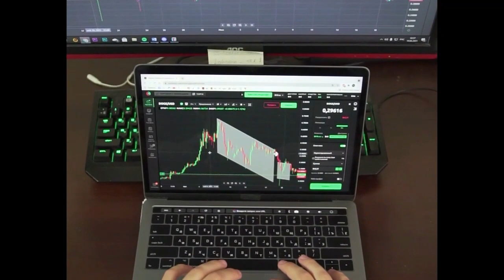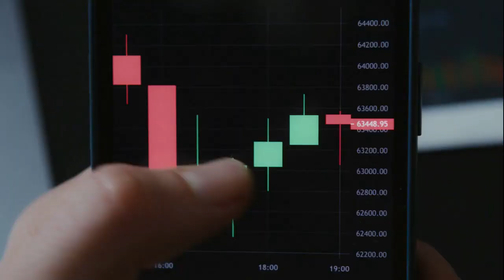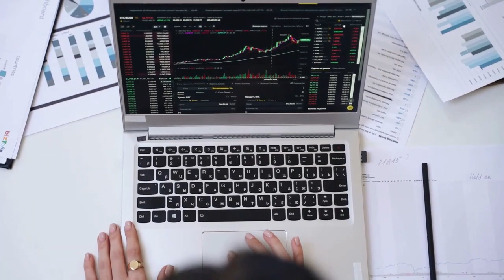Kripto Sesli Haber | CoinMarketCap, Shiba Inu'yu En Trend Olan 3. Kripto Olarak Sıraladı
CoinMarketCap, Shiba Inu'yu En Trend Olan 3. Kripto Olarak Sıraladı
Shiba Inu (SHIB), CoinMarketCap'in haftalık trend madeni paralar listesinde üçüncü sıraya yükseldi.

(Kılavuzlar, Kripto Haberleri, Borsalar, Ticaret Botları, Kripto Ticaret Rehberi.)
CoinMarketCap tarafından yayınlanan son rapora göre Shiba Inu, haftanın en trend üçüncü coin'i oldu. Popüler köpek temalı kripto para birimi, Pepe (PEPE) ve Bitcoin'in (BTC) hemen arkasında yer alıyor.
Pepe (PEPE) haftanın en çok konuşulan para birimi olarak dikkatleri üzerine çekerken, Bitcoin (BTC) ikinci sırayı aldı. Kaspa (KASP) dördüncü sırada yer alırken, onu beşinci sırada Ethereum (ETH) takip ediyor. İlk 10'daki diğer önemli kripto paralar arasında SCAM (SCAM), Alien Worlds (TLM), Polygon (MATIC), Ripple (XRP) ve Terra Classic (LUNC) yer alıyor.
Ek olarak, Shiba Inu, LunarCrush'ın AltRank listesinde piyasadaki diğer 4.481 koini geride bırakarak en üst sırayı aldı.
Shiba Inu'nun popülaritesi, baş geliştiricisi Shytoshi Kusama tarafından sunulan bir dizi büyük güncellemenin ardından arttı. Bu güncellemeler arasında Shibacals'ın tanıtımı, Shiba Inu'nun WORLD PAPER'ının ortaya çıkışı ve Champion Apparels ile bir ortaklık yer alıyor.
Ayrı bir gelişmede, SHIB tarafından desteklenen burger restoranı Welly, toplulukla tamamen bağlantılı iki mağaza açma planını duyurdu.
Bu arada, Shiba Inu hızlı bir şekilde genel kabul görüyor. Son zamanlarda Binance Pay, LATAM tabanlı bir ödeme sağlayıcısı olan Credencial Payments ve Fransa'dan kripto odaklı bir ödeme uygulaması olan Lyzi ile güçlerini birleştirdi.